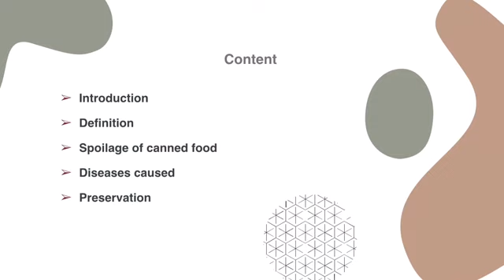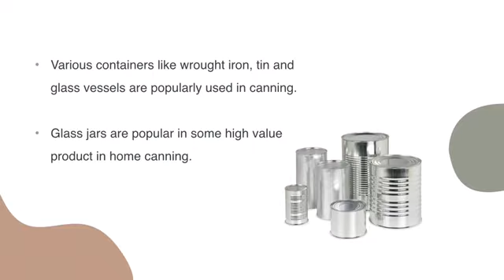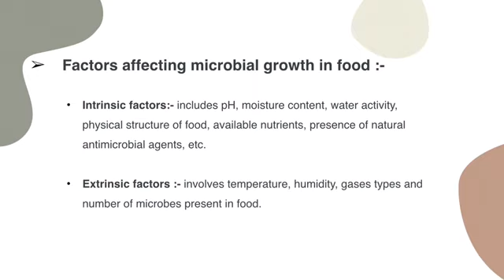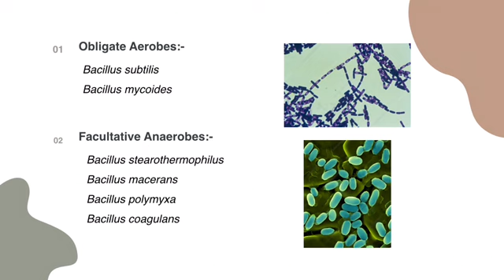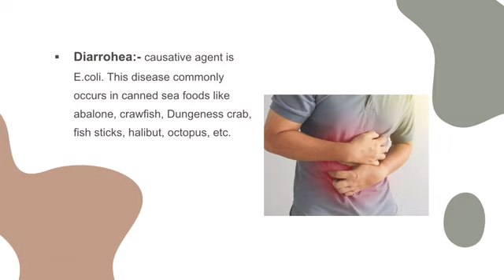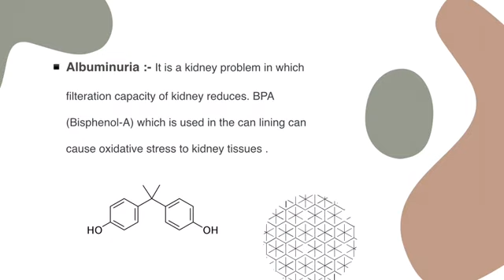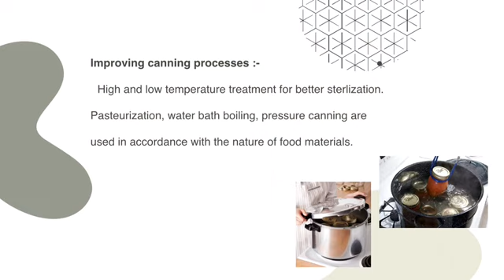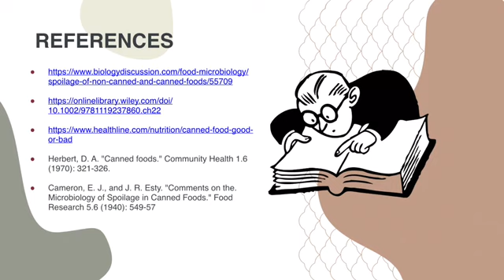تعفن و تلف الأغذيه المعلبه canned food spoilage